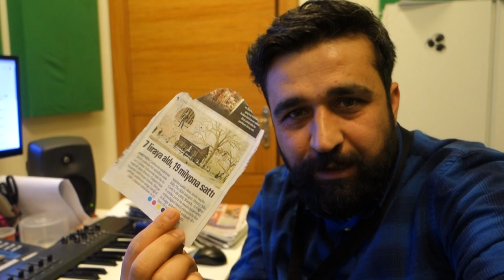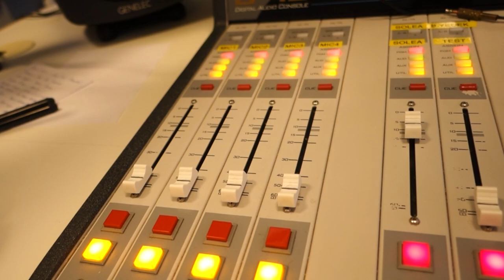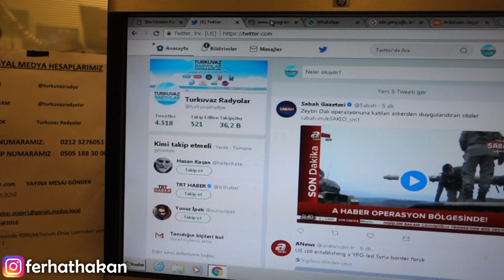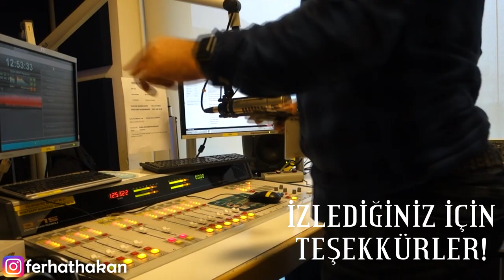Radyo Yayını Nasıl Yapılır?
Merhaba bu videoda radyo yayınının nasıl ilerlediği ve radyo stüdyosu hakkında küçük bilgiler verdim.